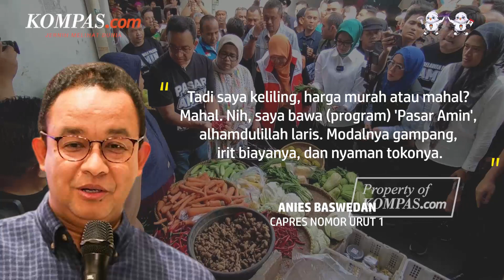Momen Anies Dipanggil "Anies Ganteng Ihiy" Saat Kampanye di Tanah Kelahirannya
Calon presiden nomor urut satu, Anies Baswedan, berkampanye di Pasar Kepuh, Kabupaten Kuningan, Jawa Barat, Sabtu (9/12/2023) pagi.

Anies menemui sejumlah pedagang dan belanja beberapa jajanan pasar didampingi istrinya, Fery Farhati.

Pantauan Kompas.com di lokasi, kehadiran Anies di Pasar Kepuh Kuningan disambut pedagang dan warga sekitar. Mereka tampak berebut menjabat tangan Anies.

Jurnalis video: Muhamad Syahri Romdhon
Penulis: Muhamad Syahri Romdhon
Penulis naskah: Tantri Febrina
Narator: Tantri Febrina
Video editor: Agung Setiawan
Produser: Mochamad Sadheli